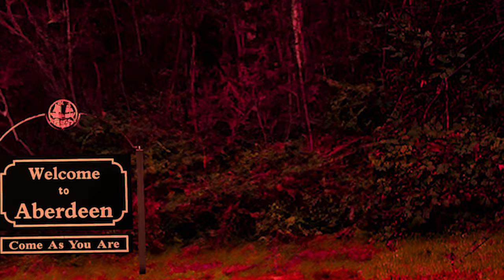Kurt Cobain - Tell Me Why Berserk (Penpals AI Cover)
Esp/
Espero les haya gustado el video, déjenme en los comentarios que covers les gustaría ver y por quien, si les gustado este contenido agradecería su apoyo para poder seguir trayéndoles mas de este shitpost

Eng/
I hope you liked the video, leave me in the comments what covers you would like to see and who, if you liked this content, I would appreciate your support to continue bringing you more of this shitpost

ColdLawliet